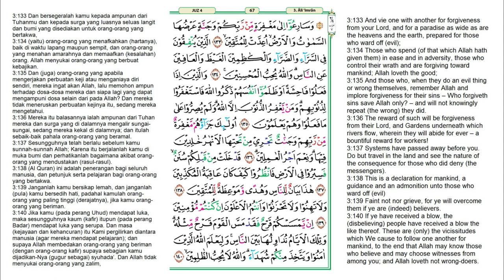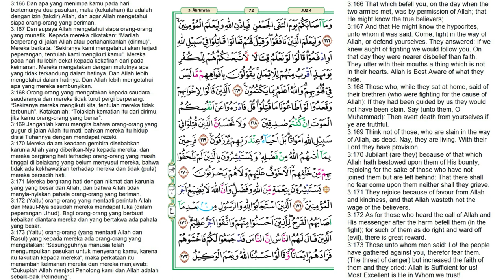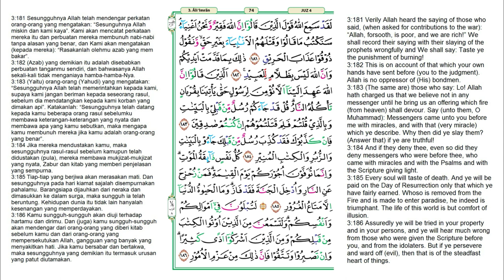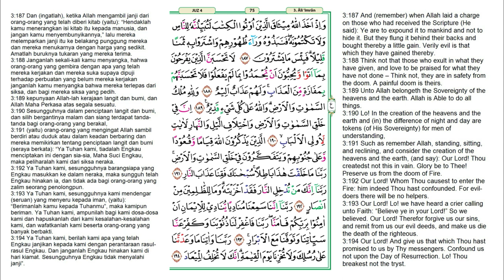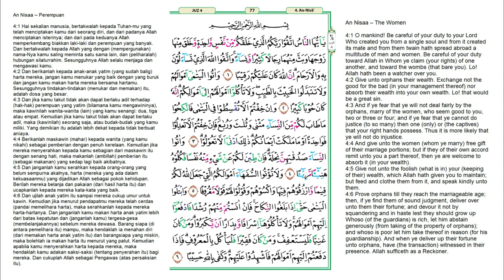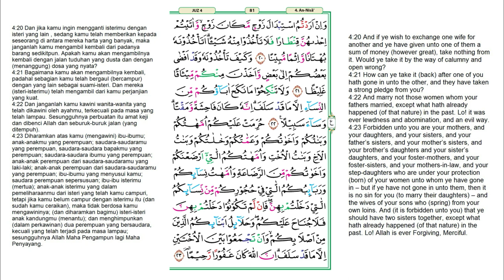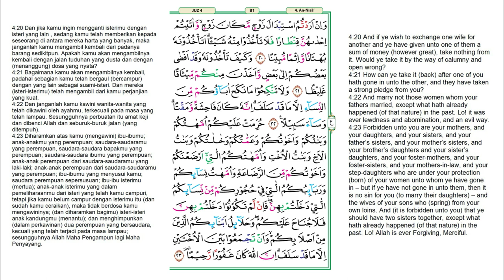Juz 4 Quran Full Terjemahan Bahasa Indonesia dan Inggris | JUZUK 4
Juz 4 merupakan bagian dari 30 juz yang tersusun dalam kitab suci Al-Qur'an. Juz ini diawali dengan kata لَنْ تَنَالُوا pada surah Ali Imran ayat 92 dan berakhir di surah An-Nisa ayat 23. Jumlah ayat dalam juz ini adalah 131 ayat. Berikut Daftar Surat dalam Alquran Juz 4:

0:00     Ali 'Imran (Keluarga Imran) surat ke-3 ayat 92-200
38:52   An-Nisa' (Wanita) surat ke-4 ayat 1-23

Reciter / قَارِئ : Ahmad Al Shalabi.